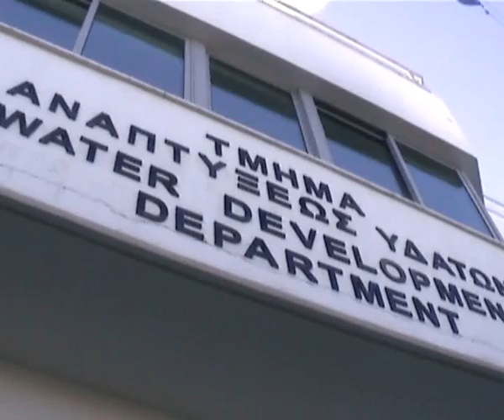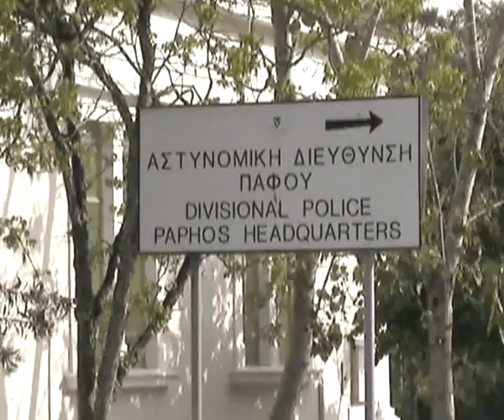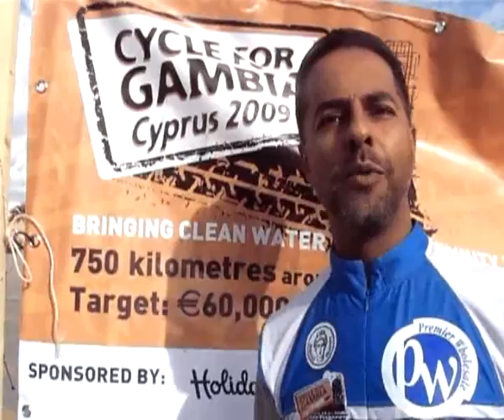NEWS NOV 2